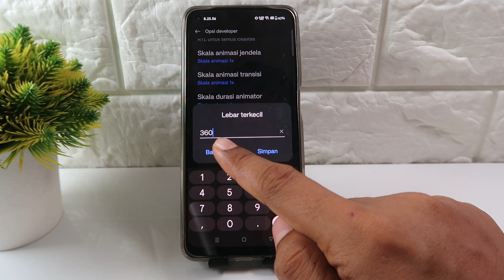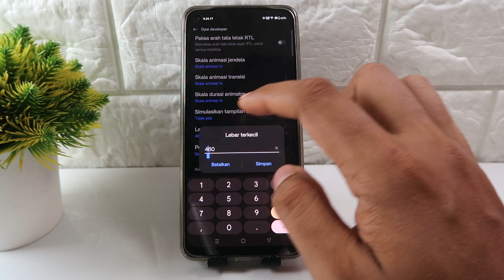Cara Mengubah Dpi Hp Realme C63